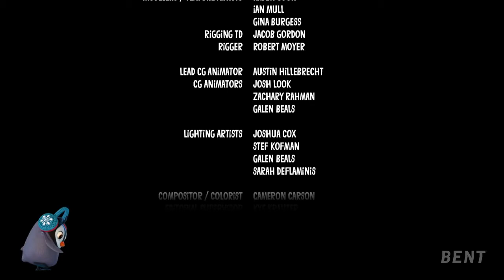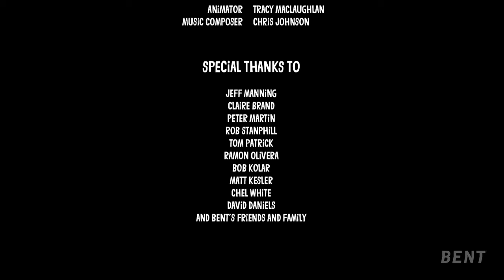✔Short Cartoon Production ▶Polariffic - Yeti or Not HD 2015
Polariffic is the most popular cartoon in the North Pole. Take a look and see why!